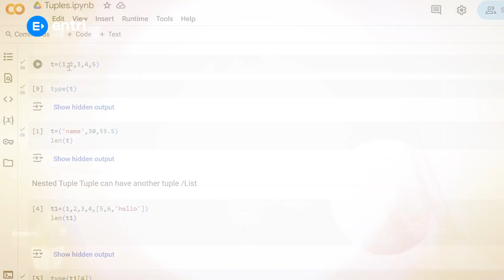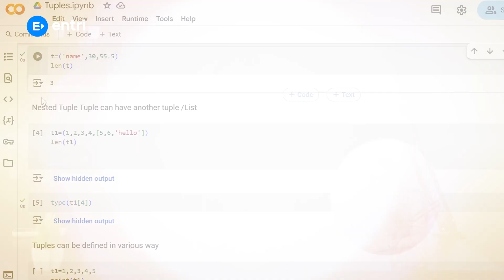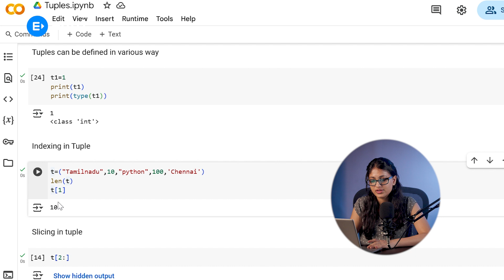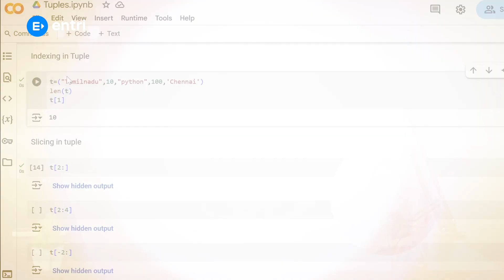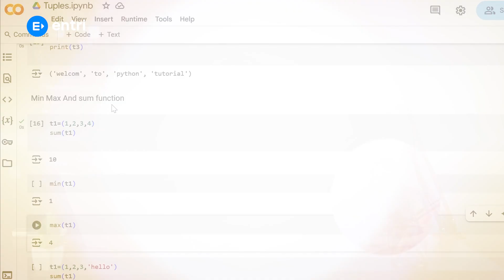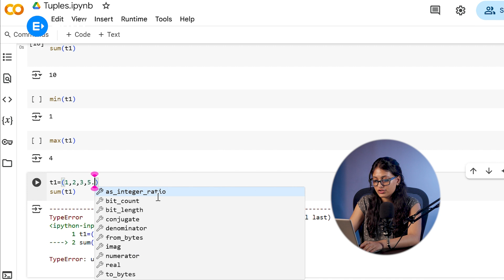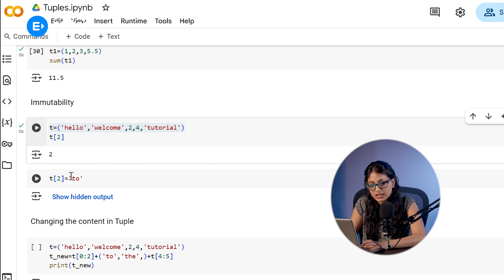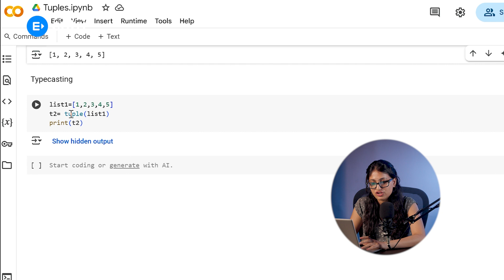Python free tutorial in tamil | Python full course | How to study python | Learn python for free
📌 Python for Beginners: Understanding Tuples! 🚀

0:00 Tuples Introduction
2:27 Nested Tuples
3:36 Defining Tuples
4:29 Indexing Tuples
5:09 Slicing Tuples, Concat in Tuples, Min, Max & Sum functions
8:51 Immutability, Changing contents in Tuples, Sorting tuples, Typecasting